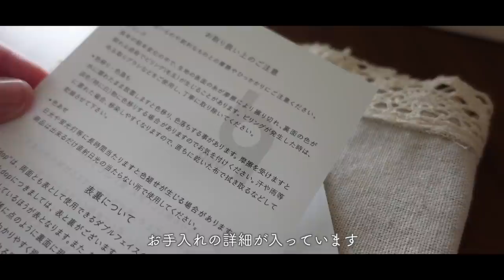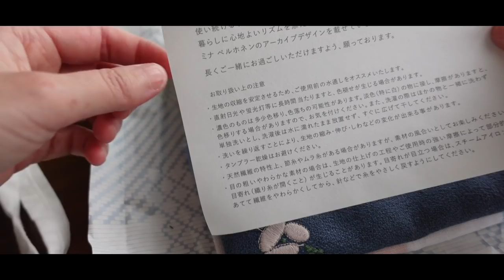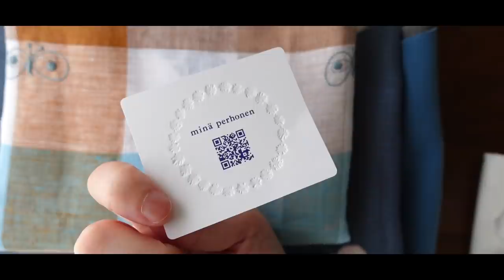【手芸と暮らしvlog】Call（コール） と materiaali （マテリアーリ）で購入した、ミナペルホネンの可愛すぎるカットクロスをご紹介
Call（コール） と materiaali （マテリアーリ）に置いてある
カットクロスは、どれも繊細で可愛い生地ばかり

chouchoにtambourine、ずーーーっと眺めていられます
その中でも特に胸をついた３点をご紹介

我が家のミナ生地も登場しますよ😊

手芸時間がさらに楽しくなりそうです

★CHAPTER LIST

0:00 Call（コール） で購入したカットクロス
1:43 materiaali （マテリアーリ）で購入したカットクロス
3:44 コーヒータイム（小川珈琲）
4:54 我が家のミナペルホネン生地

ゆるりと見ていただけたら嬉しいです

★おすすめの再生リスト３選